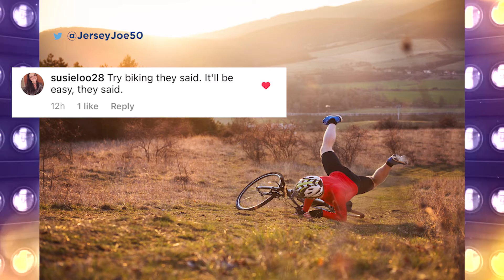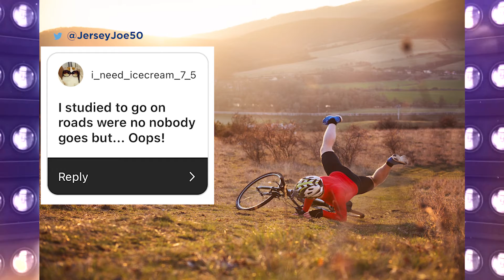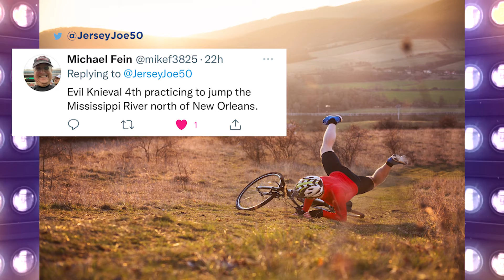WIN Amazon Gift Card - Caption This & Spin to Win: Mountain Biker Crash # 119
Win a chance at an Amazon gift card by creating funny captions for photos!  Jersey Joe spins the wheel and awards one lucky player on social media an Amazon gift card prize!  Play along by captioning the picture at the end of the show by Sunday, October 31, 2021 at 9pm ET.

** OFFICIAL RULES FOR CAPTION THIS & SPIN TO WIN **

No purchase necessary.  Void where prohibited.  Jersey Joe reserves the final judgement in all captions entered.  By responding, you agree to be bound by his judgement.  Jersey Joe is paying for the funniest comment in his opinion and is to be treated as an exchange of goods and services.  All comments must be received by the following Sunday at 9PM ET from when the show drops on YouTube to be considered for the following show.  Follow @JerseyJoe50 on Twitter & Instagram.  The first comment you post on the pics on these social media sites with each post is what will be used for consideration.  Jersey Joe may offer additional options to caption at any time at his discretion.  Jersey Joe reserves the right to change or substitute any entry or prize at his consideration.  This presentation has been created & administered by Jersey Joe.  Not all comments submitted will appear on the show.  This show has been edited for webcast.

CAPTION THIS & SPIN TO WIN # 119